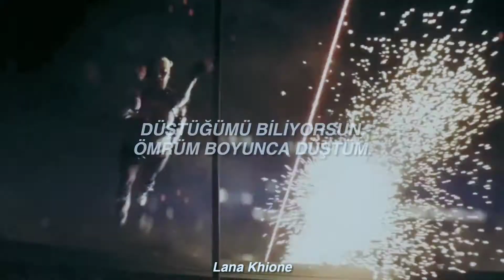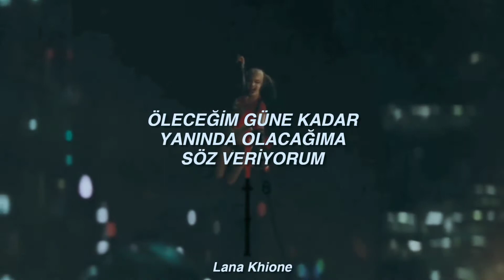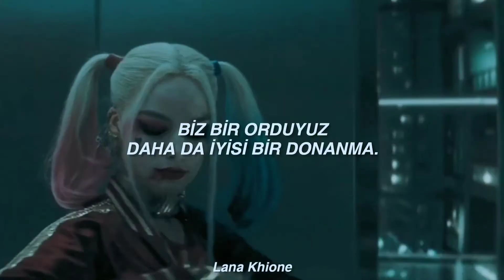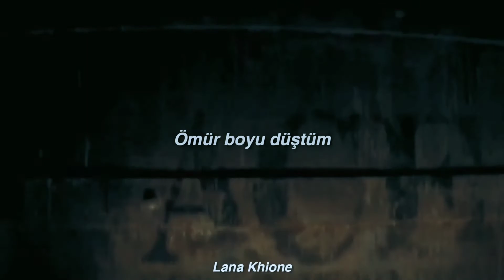Rihanna - G4L (Gangsta For Live) [Türkçe Çeviri]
Rihanna - G4L (Gangsta For Live) [Türkçe Çeviri] - Suicide Squad klip

sözleri Lyrics

I lick the gun when I'm done
'Cause I know that revenge is sweet, so sweet
This is a gang, ladies' thing
Baby bang, tell me what you need
Any motherfucker wanna disrespect?
Playing with fire gonna get you wet
How'd it feel down there on your knees?
I got this girl's like a soldier
Trip and it's going down, down, down
I'm ready to roll
Girl, I'm with you with it get you to get me
Bitch, I'm with you, if you with it you with me
You know I'm down, I'm down for life
Load and reload it, let's go
Gangster for life
'Til the day that I die
I promise I'm standing by
'Cause you know that I'm down
You know I'm down
Gangster for life
We driving by with them headlights off
We know where you stay
Know what you did, we don't play that shit
Nigga, we don't play, no
Everybody cried when you did your dirt
Acting like a bitch gonna get you hurt
Breaking lives down to the knees, oh
Gangster for life
Gangster for life
Girls, come on we ain't done yet
Got a lot to handle, we ain't took over the world
We're an army, better yet a navy
Better yet, crazy, guns in the air
Guns in the air, guns in the air
Can't hear this again when you come around here
We got our guns, got our guns
We got our guns in the motherfucking air, oh
I'm down for life
Gangster for life
Gangster for life
Gangster for life
Gangster for life
'Cause I know that revenge is sweet